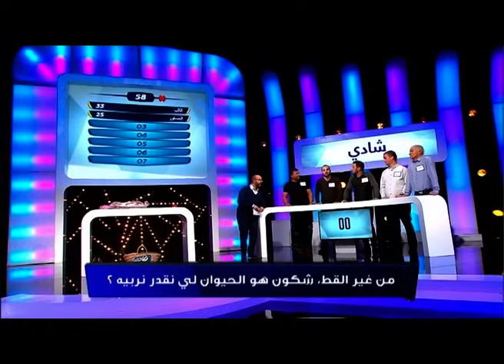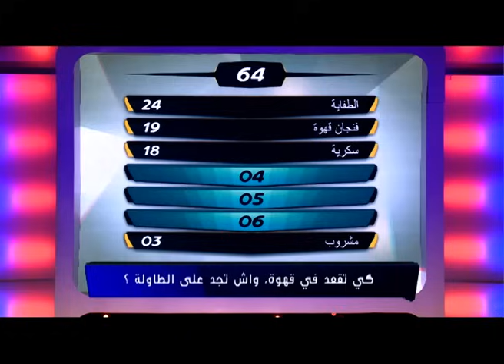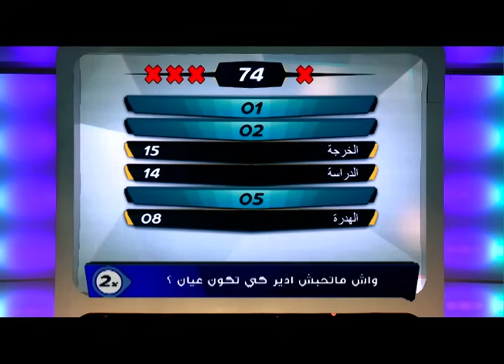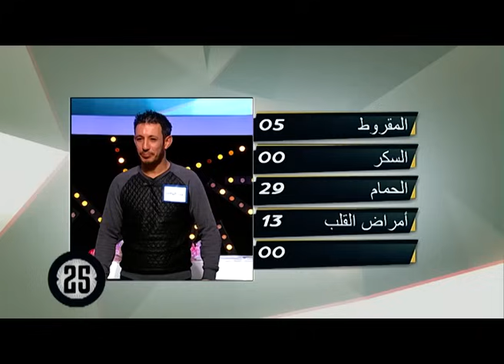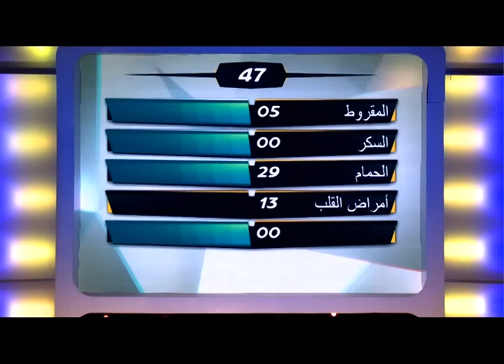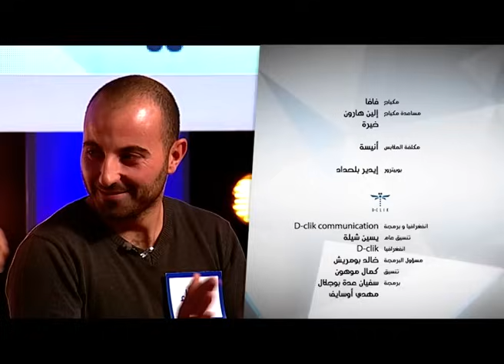Familetna - S2- EM 171 - مصدور Mesdour VS شادي Chadi